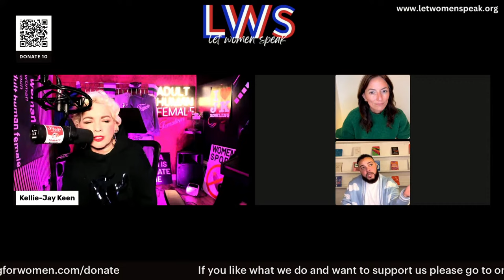Davina v Reality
This is the original AdultHumanFemale channel and home of Kellie-Jay Keen aka Posie Parker.

If you would like to donate to help support us, click here ⇨

TERF TALK TUESDAY!
Every Tuesday at 8pm UK time Kellie-Jay hosts a call in show!
Freephone UK - 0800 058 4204
Freephone US - 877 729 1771
Freephone Canada - 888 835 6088
Freephone Australia - 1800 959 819
Freephone New Zealand - 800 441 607